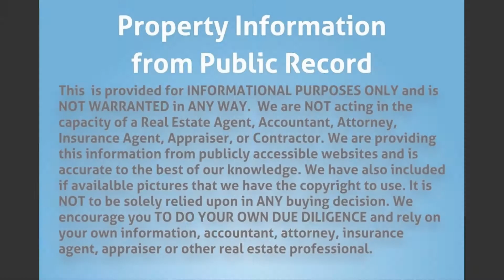12316 Orange Blvd, West Palm Beach, FL 33412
MLS Status: MLS Listed
Property Type: Single Family
Year Built: 1992
Construction: Unknown
Living Area: 1299
Multi Unit Info: